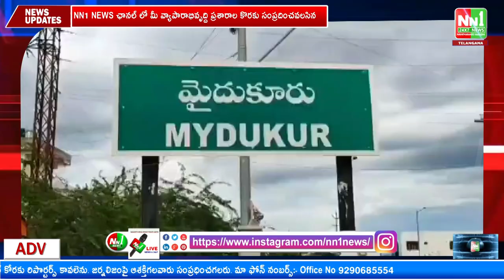మైదుకూరు : నీటి కోసం మున్సిపాలిటీ ఆఫీస్ ముట్టడి చేసిన 11,12వార్డు ప్రజలు.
"nn1news live"
"nn1news luve"
"nn1news"
"nn1news live"

NN1 NEWS#
NN1 News#
nn1news live#
nn1news breaking news today#
nn1news Breaking#
nn1news Youtube on live#
nn1news Sucribe#